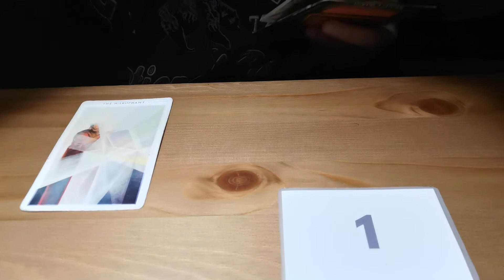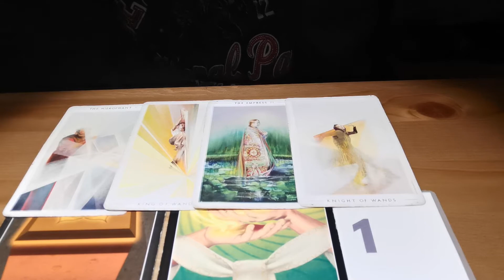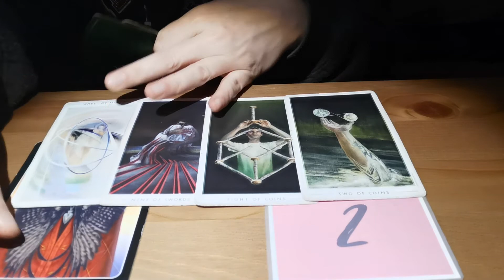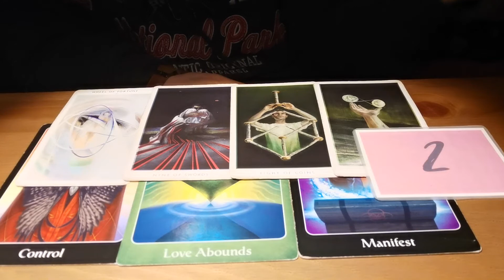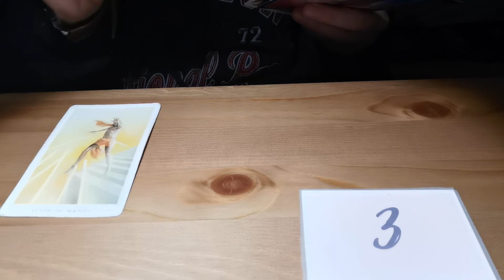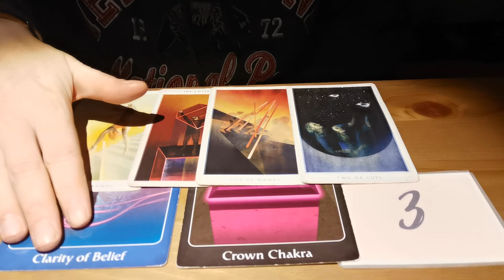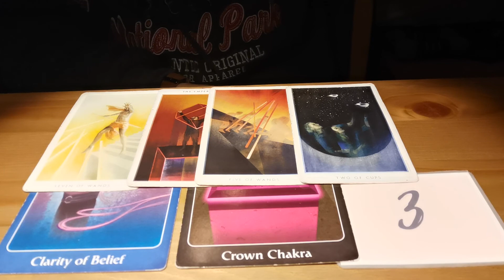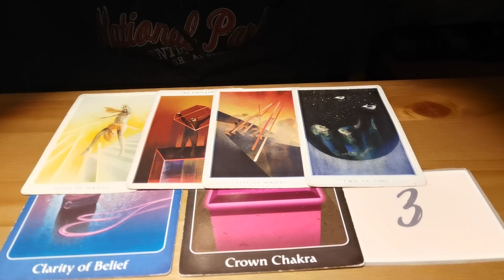😇 Weekly Healing Tarot Reading | Pick a Card | Timeless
Find out what's happening for you this week in the weekly healing tarot reading. Not only can you find out what's happening, it can be healed too. The guides are sending a healing transmission through the reading video. But, not only this, they are telling you how YOU can best heal the situation and challenges you face at the moment. It's a great reading and message from them today!